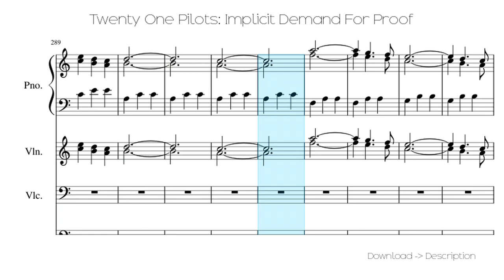🎶 Twenty One Pilots: Implicit Demand For Proof 🎸🎸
Sheet for song: 🎶 Twenty One Pilots: Implicit Demand For Proof 🎸🎸